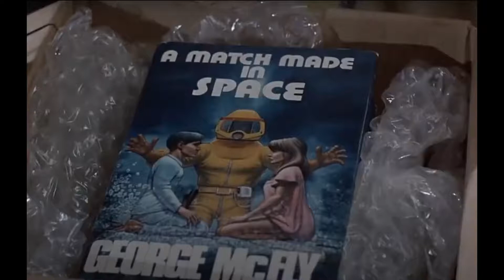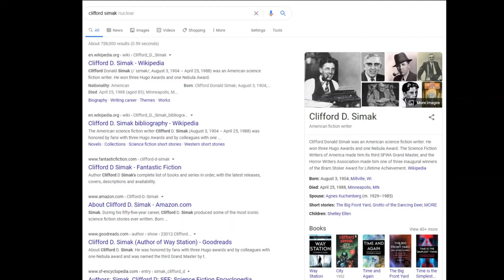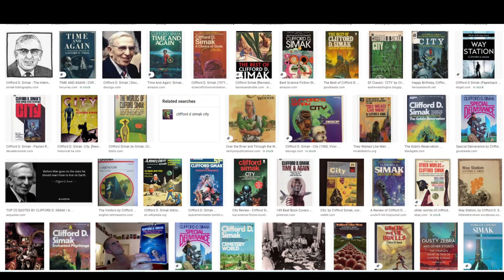Victis Marlton's watch finally solved what the numbers meant! Cold War Tranzit zombies.